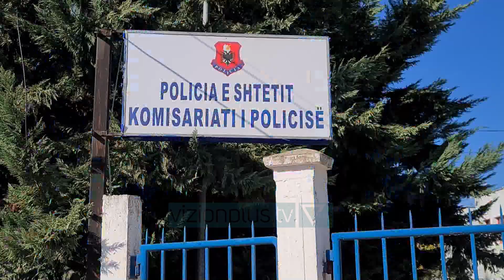Vetëvrasja e Ilvi Metës në komisariat, lihen në burg 3 policët - Vizion Plus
Gjykata e Kavajës ka pranuar kërkesën e Prokurorisë për të lënë në burg 3 punonjëst e Policisë që u arrestuan pas ngjarjes në komisarist, ku humbi jetën 31 vjeçari Ilvi Meta.Gjykata la në burg për shpërdorim detyre inspektorët Rushit Kola dhe Bexhet Berberi si dhe nenkomisarin Petrit Brahimaj. Tre punonjësit e policisë së Kavajës që u arrestuan pas vetëvrasjes së Ilvi Meta 31 vjeç, në një nga dhomat e izolimit, janë lënë në burg.Mbi të arrestuarit rëndon akuza e shpërdorimit të detyrës, për të cilën organi akuzës kërkoi masën e sigurimit personal arrest me burg dhe që u pranua nga trupi gjykues. Ata akuzohen se nuk moren masa per te hequr nga veshjet e tij sende qe mund te shkaktojne vetevrasjen.Ilvi Meta, i riu që i dha fund jetës duke u vetëvarur me lidhësen e kapuçit te bluzes në ambjentet e paraburginit, ishte arrestuar edhe më pare nga policia për të njëjtën vepër penale.Për ngjarjes reaguan edhe familjarët të viktimës të cilët akuzuan policinë për dhunë duke refezuar të pranojnë mundësinë që 31-vjeçari të jetë vetëvarë